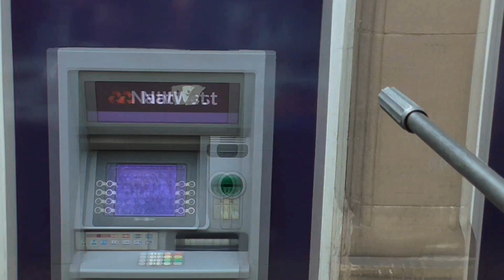Cacophany Arkestra - Limbo Like Me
Video shot from our float at Derby Carnival 2015. Sound recorded live at Manchester USK international Symposium closing event, July 2016.

The group you glimpse on the float, breathing in the diesel and flying with the gear changes, are the much diminished hardcore Cacophany five, on the recording we're happily back up to our Arkestra full strength seven !